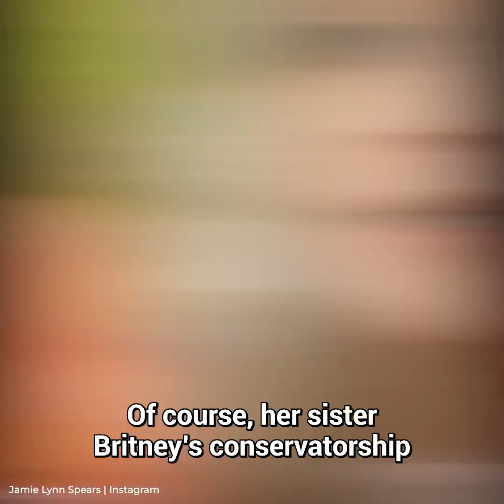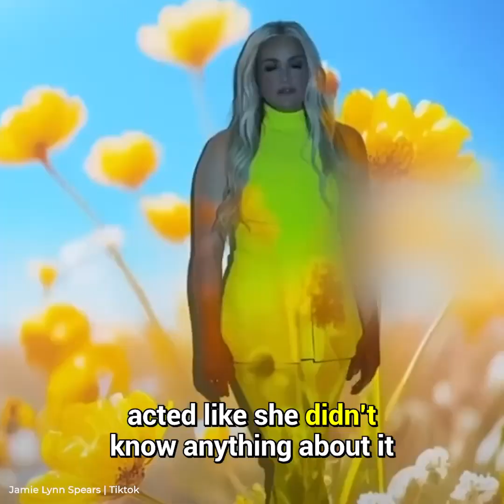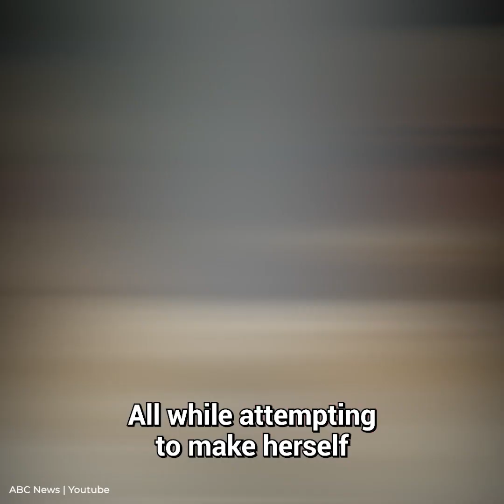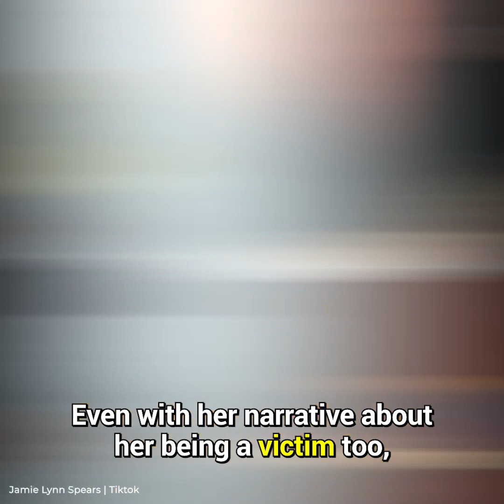Exposing Jamie Lynn Spears as a Bad Mom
Jamie Lynn Spears' Controversial Journey as a Mother

This video will delve into various aspects portraying Jamie Lynn as a negative influence in her own life, exploring her role as a villain not only to Britney but also as a parent.